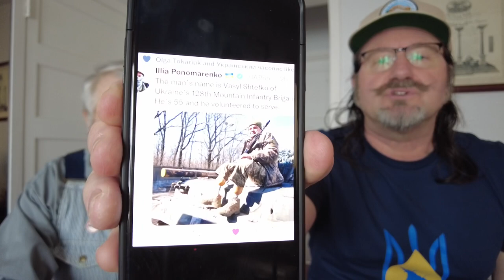Nyet Nyet, Soviet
In this edition, Dan Dopinsky and Harold Hawrylko unabashedly pull no punches in their admiration for their ancestral homeland and the brave people of Ukraine. слава україні! 🚂🇺🇦